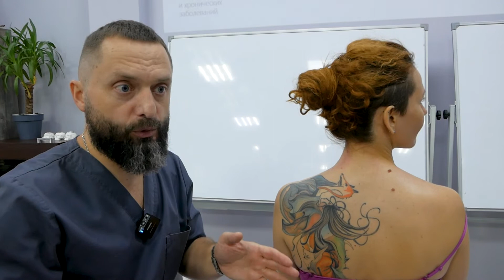Массаж Гуаша при боли в шее. Сокун Александр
Фрагмент семинара: «Метод «сухой иглы» и массаж Гуаша. Модуль 1»

 ★  НАШИ КОНТАКТЫ  ★